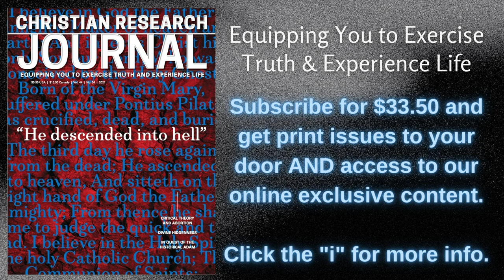What Attorney Mary Ziegler Gets Wrong About Pro-Life Tactics (Postmodern Realities Podcast)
The New York Times recently published an opinion essay from Mary Zigler,  Florida State University law professor and author of “Abortion and the Law in America: Roe v. Wade to the Present" titled, “Anti-Abortion Groups Once Portrayed Women as Victims. That’s Changing.” Ziegler claims that opponents of legal abortion have gravitated away from offering legislation grounded in arguments framing women as additional victims of abortion. Reasoning from that claim, Ziegler believes that conservative state legislators introducing more aggressive abortion restrictions signals that women seeking abortions, no longer idealized by abortion opponents, will become the focus of aggressive prosecutions should Roe v Wade and Planned Parenthood v Casey be overturned with the Dobbs v Jackson Women’s Health Organization decision expected from the Supreme Court this summer. Episode 284 is an in-depth conversation with Journal contributor Jay Watts about Ziegler's claims.